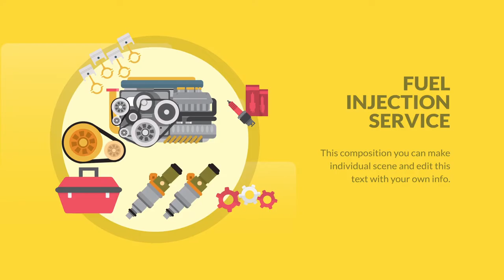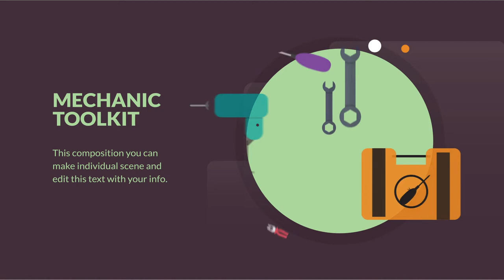Car Repair Animation | Free after effects templates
Hey everyone welcome to effect for you channel, today we are going to create "Car Repair Animation" in after effects,  you can use this type of opener for any hip hop type opener, urban opener, fast style opener, etc. I hope you like the video, Enjoy :)

▬▬▬▬▬▬▬▬▬▬  Instructions  ▬▬▬▬▬▬▬▬▬▬▬▬▬
1) Extract the template File using Winrar

2) Replace my logo with your logo

3) Edit the text to your liking

4) Render and Enjoy!

ae template free,
ae template,
free aedownload,
vfxdownload,
aedownload,